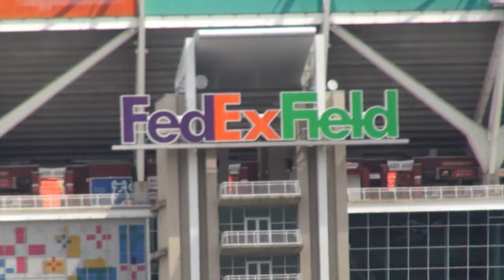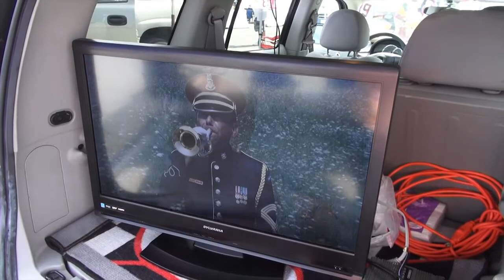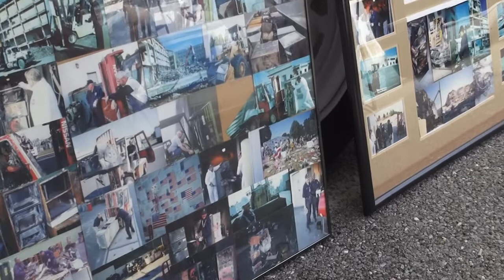Tailgating with Bentley.mp4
Here it is.  This is all the god footage.  I'm still in the process of editing.  Just looking of feedback, good or bad.  After it's edited, I'll add music, gfx, text, etc.